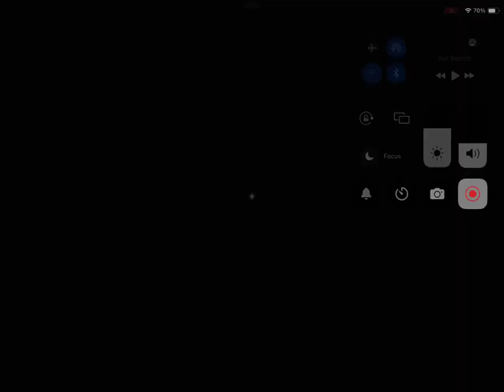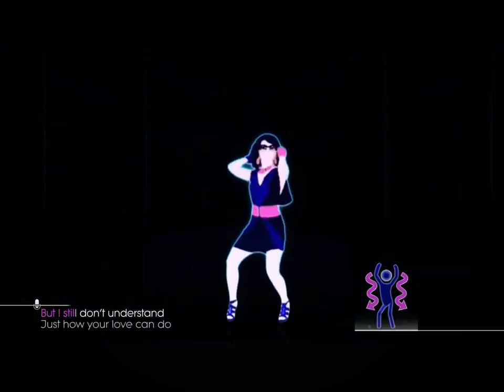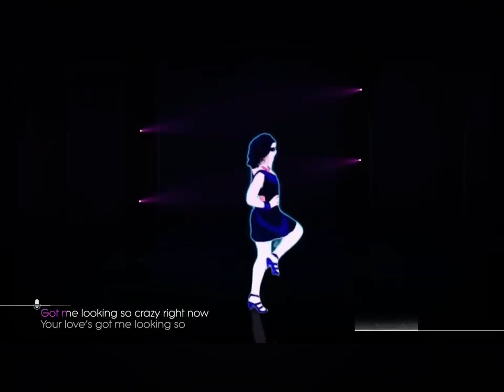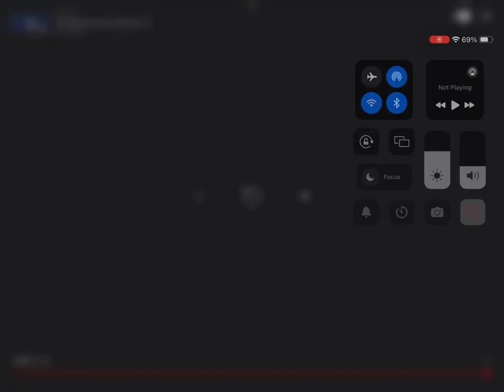Crazy In Love Just Dance